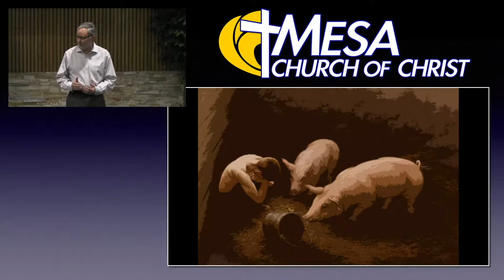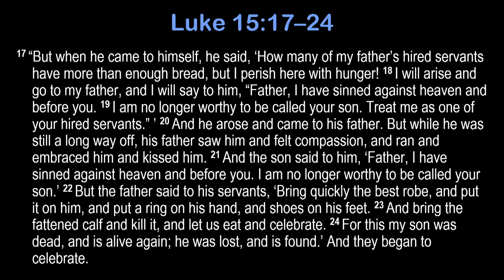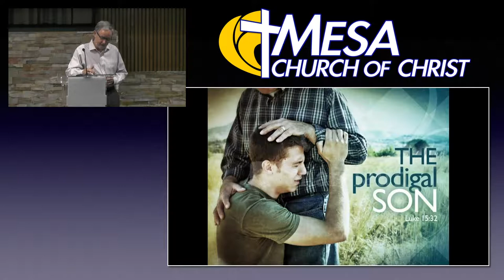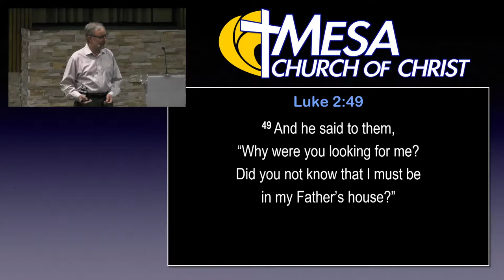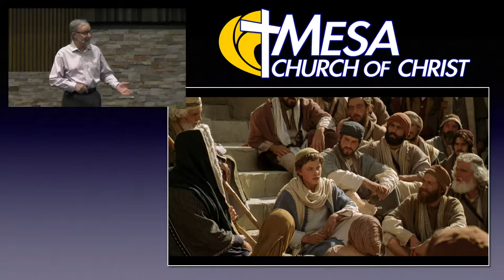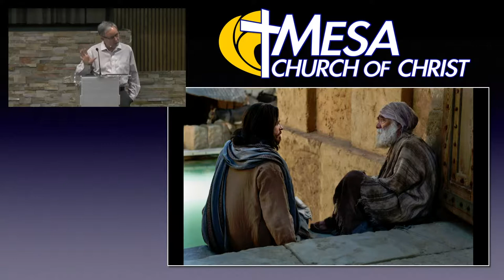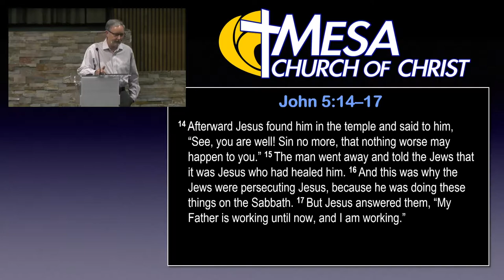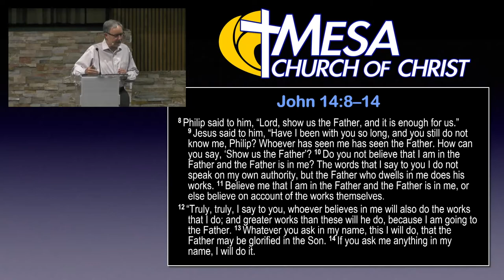Open to The Father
We call God our father, but does that really describe our relationship with him? What does it mean for God to be our father and can we be open with him? How can we make our relationship with the father better?